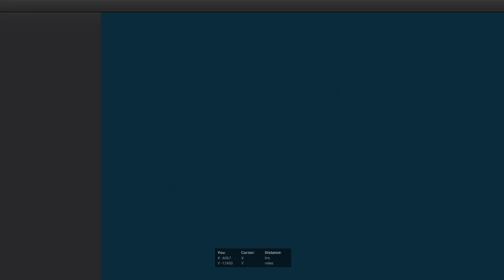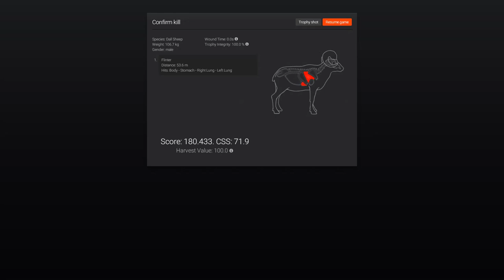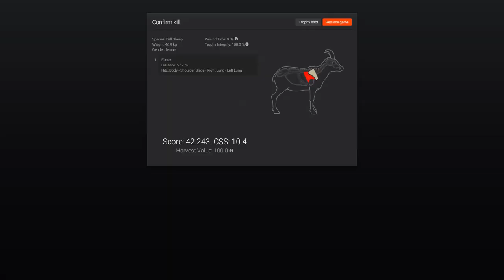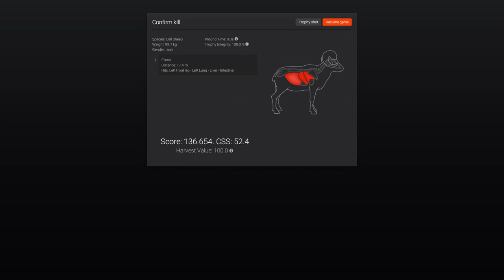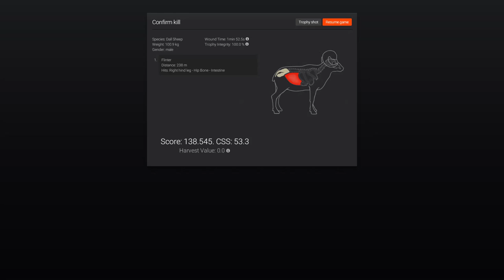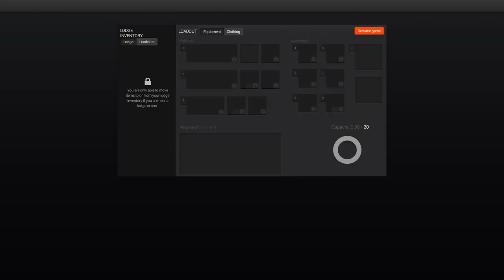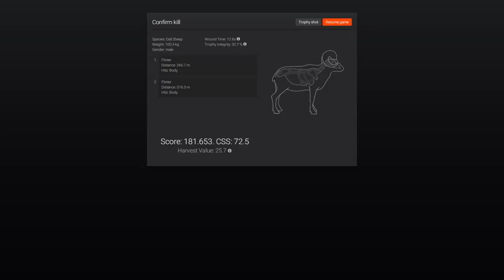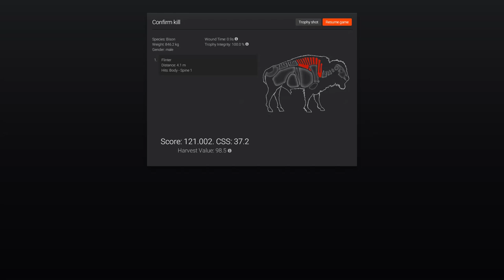Summer Fiesta 2018 | theHunter Classic 2018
Summer Fiesta has begun, and today we make our first attempt at the main event competition!

► Super Special Thanks to The Bastard Badger!